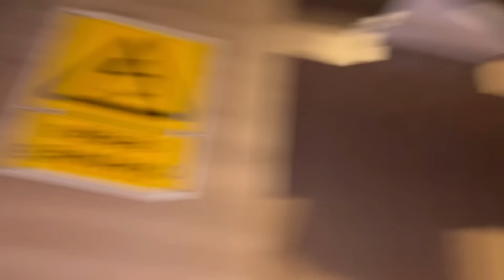ACOMPAÑAMOS ALA ELSA A SU PRMERA PRESENTACIÓN- MI 3ra VEZ PISANDO UN ANTRO🛣️(manuelpompass)